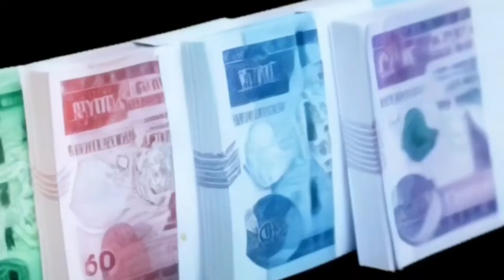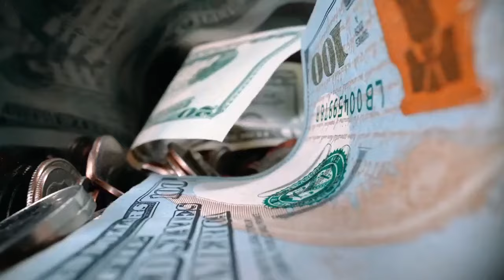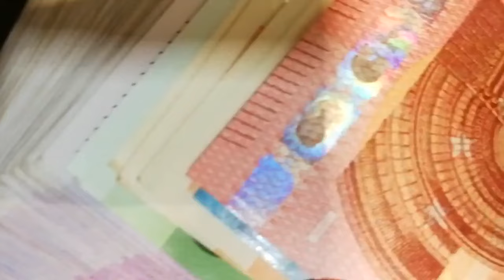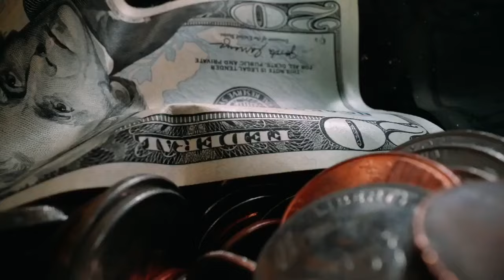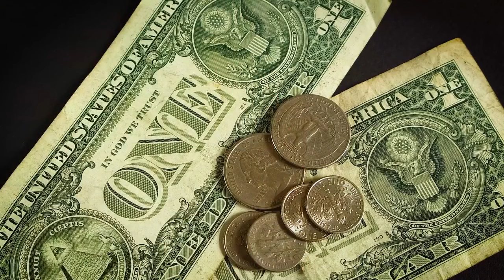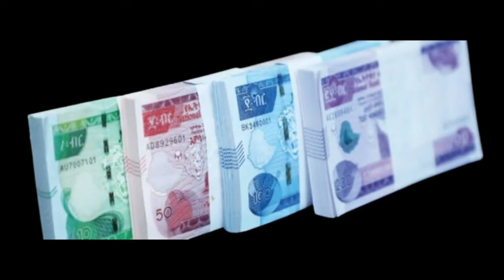በዶላር ጭማሪ ድርጅቶች ከሰሩ !! ባንኮች ዶላር አይሰጡም !!መሬት ከፓለቲካ እንዲወጣ ተጠየቀ!!የንግድ ባንክ ዕዳ በዛ !! Dollar Information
በዶላር ጭማሪ ድርጅቶች ከሰሩ !! ባንኮች ዶላር አይሰጡም !!መሬት ከፓለቲካ እንዲወጣ ተጠየቀ!!የንግድ ባንክ ዕዳ በዛ !! Dollar Informationየማህበር ቤት ተጀመረ የአዲስ አ የማህበር ቤት ምዝገባ ተራዘመ !! የአከራይ ተከራይ ማስጠንቀቂያ ኢንግሊዝ ስደተኞች ማስወጣት ጀመረች !! የመታወቂያ ቅጣት ተጀመረ !! የቡና ንግድ በኮ!! Business Informatioአስንጋጭ መረጃ !! ከ1 ሚሊዮን ብሔራዊ ባንክ አዲስ አሰራር ጀመረ !! ቤት የፈረሰባችሁ አቤቱታ ተጀመረ !! ራይድ መኪና አቀረበ !! ብዙ የውጭ ዜጎች ንክ ላይ !! ሴቶች በግብር ሊደገፉ ነው!! Black Market Informationተወሰነ የአዲስ አበባ ሰራተኞች ጉዳይ !! ከተማ አስተዳደሩ ሳያውቅ አፈረሰ !! የብሔራዊ ባንክ ፈተና !! ብድር ተራዘመ Addis Ababa House Infoመንግሥት ብድር መክፈል ከበደው !! ከቀረጥ ነፃ የምታመጡ ተጠንቀቁ !! ጉምሩክ አመረረ !! Ethiopian International News / Tax Infoመሬት ቤት የምትገዙ ተጠንቀቁ !! የጨረቃ ቤቶች ይመዘገባል ወይ ? የመሬት ስም ማዛወር ተከለከለ !! Adsis Ababa House Informationቤት በሚሊዮን ቀነሰ !! በካሬ ከ 40ሺ በላይ ቀነሰ !! ቤት ለምትገዙ አስደሳች መረጃ !!Addis Ababa House Priceየብርሃን ባንክ ሙስና እና ኪሳራ !! በዕጅ የሚታሰር ካርድ መጣ !! አካውንት መክፈት ሊቀር ነው !! Ethiopian Bank Informationአሀዱ ባንክ በጣም ብዙ ከሰረ !! ኢትዮጵያ በይፋ ወደብ ጠየቀች !! Bank Information / Red Sea Polticsየምንዛሬ መረጃ !! ኢሚግሬሽን በጉቦ ብቻ ሆነ !! Black Market Informationአዲስ አሰራር መጣ !! ከ20ሺ በታች ዕቃ ማስመጣት ታገደ !! ብሔራዊ ባንክ አመረረ !! Dollar Informationውጭ የምትኖሩ ዕድሉን ተጠቀሙ !! መኪና ከቀረጥ ነፃ ለምትፈልጉ !! ሙሉ መረጃ !! Duty Free Cars Information / The Whole Processመኪና የምታስመጡ ተጠንቀቁ !! ከስደት ተመላሾች መኪና ተወረሰ !! ጉምሩክ ብዙ መኪኖች ጨረታ አወጣ !!Ethiopian Car Informationአዲሱ የመኪና ህግ !! ከ2ሺ ሞዴል ጀምሮ ሊወገድ ነው !! መኪና ሊቀንስ ነው !! Ethiopian Car Informationመንግሥት ጥቁር ገበያ ከበደው !! ብዙ ቤቶች ተመረቁ !! የወደብ ነገር አሳሳቢ ሆነ !! Black Market Information የልማት ባንክ ሰራተኞች ተደበደቡ !! የፓስፖርት መረጃ !! Ethiopian Informationውጭ ላላችሁ !! የማህበር ቤት መረጃ ወጣ !! አዲስ ኦንላይን ክፍያ ተጀመረ !! Addis Ababa House Informationየኮንደምንየም መረጃ አዲስ የመሬት ህግ ወጣ !! Addis Ababa House Informationባንክ ብር ለምታስቀምጡ !! አዲስ አሰራር መጣ /ከ 100ሺ በላይ ለምታስቀምጡ !! National Bank Informationብሔራዊ ባንክ ምንዛሬን ሊቆጣጠር ነው !! ጥቁር ገበያ አሳሳቢ ሆነ ! Informationጥቁር ገበያ ከቁጥጥር ወጣ !! ቻይና የኢትዮጵያን ዶላር ያዘች !! ከቻይና ባንክ ጋር ድርድር ተጀመረ !! Black Market Informationጥቁር ገበያ ጨመረ !! አዲሱ የምንዛሬ ፖሊሲ !! Black Market Informationበጣም ቅናሽ ቤት !! በካሬ 46ሺ ብር !! አዲስ አበባ ውስጥ !! Addis Ababa House Informationየማህበር መሬት ዕጣ ወጣ !! 1226 ፋብሪካዎች ተዘጉ !! ፓስፖርት መስጠት ተጀመረ !! Addis Ababa House Informationበኢስራኤል ኢትዮጵያዊያን ተገደሉ !! 500 ሺ ሰው ውጭ ሊላክ ነው !! በአለማቀፍ ነዳጅ ጨመረ !! Work Visa Informationጥቁር ገበያ እጥፍ ሆነ !! የምንዛሬ መረጃ !! Black Market Informationከክልል ብር ማስወጣት ቆመ !! የገቢዎች የኢትዮጵያ ኤምባሲ ተደበደበ !! የቤት ካርታ በሚሊዮን ገባ ! ብሔራዊ ባንክ አስጠነቀቀ !! Addis Ababa House Informationየ70/30 መኖሪያ ቤት መረጃ ወጣ !! አዲስ አበባ መግባት ተከለከለ !! ብዙ ዕቃዎች ታገዱ !! Addis Ababa House Informationመኖሪያ ቤቶች ተሰጡ !! አየር መንገድ በረራ ጨመረ !! Addis Ababa House Informationንግድ ባንክ 7% ተመላሽ አደረገ !! በጣም አዋጭው ቢዝነስ !! መኪና 25% የሚቀንስበት ቦታ !! Addis Ababa Car Marketቤት 75ሺ ብር በካሬ !! የበዓል የቤት ሽያጭ !! Addis Ababa House Informationቤት 75ሺ ብር በካሬትራኮን ሪልስቴት እሳት አደጋ ደረሰበት !! አየር መንገድ በረራ ጨመረ !! ኮንትሮባንድ በዛ !! Addis Ababa House Informationየበዓል የምንዛሬ መረጃ !! የተሽከርካሪ እግድ ወጣ !!ብዙ ንግድ ፍቃድ ወጣ !! Black Market Informationጉምሩክ አመረረ !! ወር በጥቁር ገበያ ሆነ Informationአዲስ ህግ ወጣ !! ውጭ እስር ተጀመረ !! አዲሱ የድርጅቶች እርዳታ !! Work Visa Informationምንዛሬ ጠፋ !! መንግሥት ምንዛሬ ቸገረው !! ዘመናዊ መኪኖች ገቡ !! ፌክ ካርታ በዛ !!Black Market Informationብሔራዊ ባንክ ማስጠንቀቂያ አወጣ !! ውጭ ለምትሄዱ ስልክ ቁጥር ውሰዱ !! Black Market Informationዶላር ሊሰጥ ነው !! ነዳጅ ጨመረ !! ውጭ ያሉ ከማህበር ቤት ታገዱ !! Dollar Informationቪዛ ቀላል ሊሆን ነው !! አዲስ አበባ የሚፈርሱ ሰፈሮች !! ዘይት ስትገዙ ተጠንቀቁ !! Addis Ababa House Informationብሔራዊ ባንክ አዲስ ህግ አወጣ !! ተጠንቀቁ !! ብድር ቶሎ ውሰዱ National Bank Informationቀላል ብድር ተጀመረ !! ኤርፖርት በጣአዲስ የዶላር ህግ ወጣ 70/30 የነበረው የውጭ ምንዛሪ ለሚያመጡ የሚፈቀደው የብሔራዊ ባንክ ህግ ተቀይሮ 50/50 ተደረገ !! ይህም ኤክስፖርት ያበረታታል import ደግሞ ይደግፋል !!ዶላር ለምትልኩ መረጃ !! አየር መንገድ አነጋጋሪ ሆነ !! Dollar Information#ሀዋላ ገንዘብ dollar ሱቅ ውጭ ብድር አዲስአበባ ብር ጥቁር ገበያ#black market#የምንዛሬ መረጃ#ዩሮ#ባንክ#ethiopian business#ድርሀም ስንት ገባ ዩሮ ስንት ገባ ጥቁር ገበያ ስንት ገባ የብድር መረጃ ድርሀምየጥቁር ገበያ ከባንክ በእጥፍ ጨምሮ ይገኛል። በአዲስ አበባ የተለያዩ የውጭ ገንዘቦች በህገ ወጥ በጥቁር ገበያ እየተሸጡ ነውሰሞኑን ዶላር ይጨምራል በመባሉ እና በሌሎችም የግንባታ ዕቃዎች ዋጋ መጨመር ምክንያት የቤት ዋጋ ሊጨምር ነው !! ቤት የመግዛት እና ገዝቶ የመሸጥ ፍላጎት ያላችሁ በውጭም ሆነ ሀገር ቤት የምትኖሩ የኢትዮጵያ ገንዘብ የመግዛት አቅሙ እየተዳከመ ባለበት በአሁኑ ግዜ ገንዘባችሁን ቶሎ ወደ አሴት መቀየሩ አማራጭ ያለው አይደለም በተለይ ቤት ላይ የምታውሉት ገንዘብ ትርፍ ከየትኛውም ቢዝነስ ጋር አይነፃፀርም ::አረብ ሀገር አውሮፓ አሜሪካ አፍሪካም ሀገር የምትኖሩ ለአከፋፈል የሚመቹ በጣም አዋጭ ቤቶች ላይ ብራችሁን ኢንቨስት አድርጉ !! ባለ 1 መኝታ 2 መኝታ እና ባለ 3 መኝታ ቤቶች እንዲሁም በተለያየ የቅድመ ክፍያ የሚያልቁ አከፋፈላቸው ምቹ ናቸው። getting a nice house in addis ababa is very expensive but having a hou